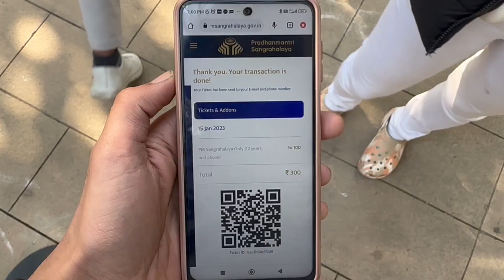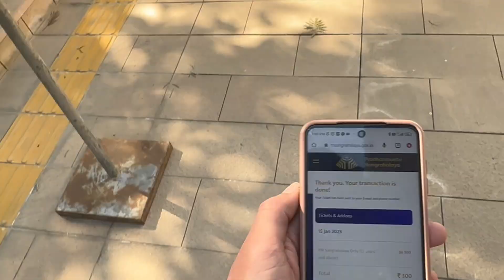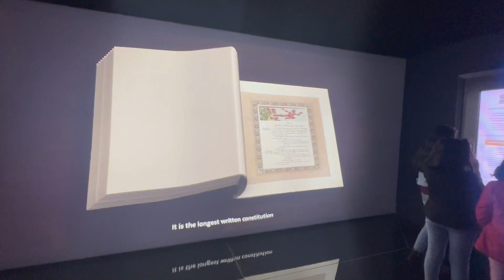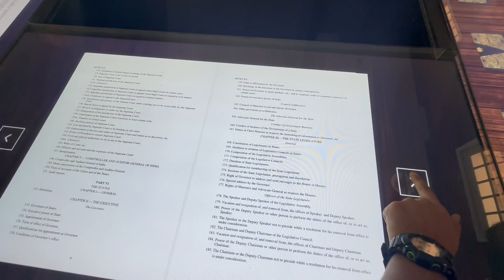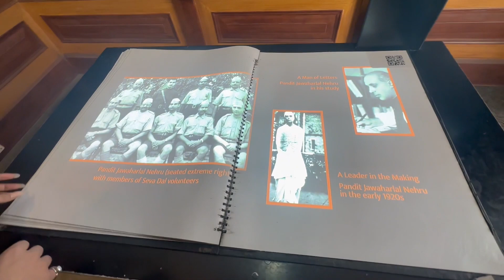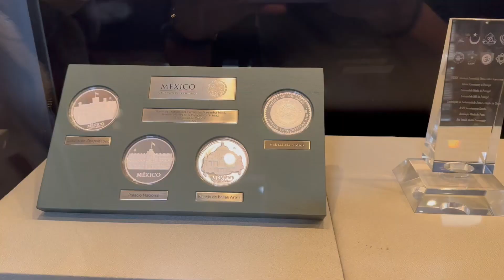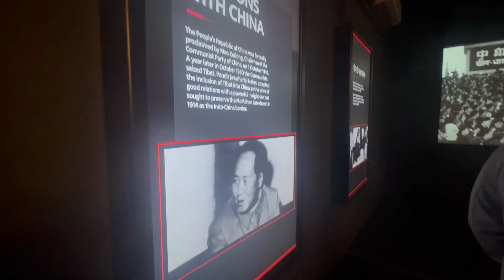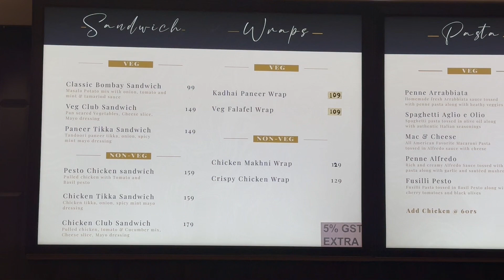My First Vlog : Pradhanmantri Sangrahalaya (प्रधानमंत्री संग्रहालय)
Pradhanmantri Sangrahalaya (प्रधानमंत्री संग्रहालय)
Teen Murti Marg, New Delhi 110011

Museum Hours:
10:00 AM to 6:00 PM
Closed on Mondays and Gazetted Holidays

Light and Sound Show:
Hindi - 6:30 PM to 7:00 PM